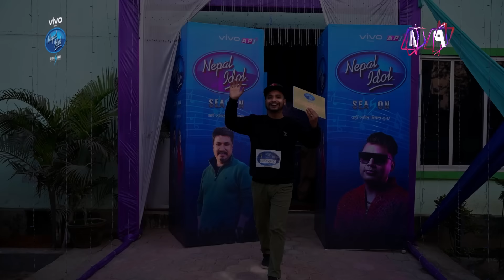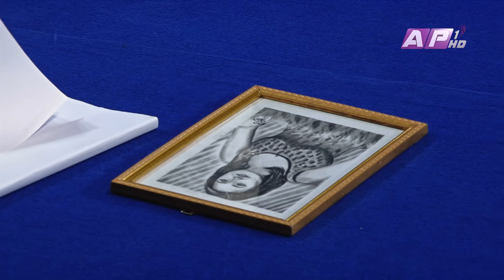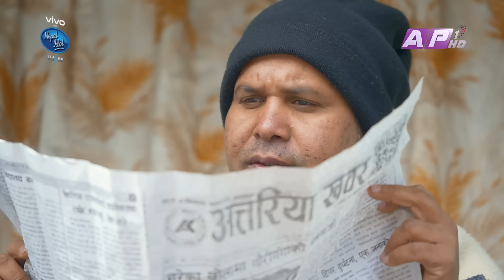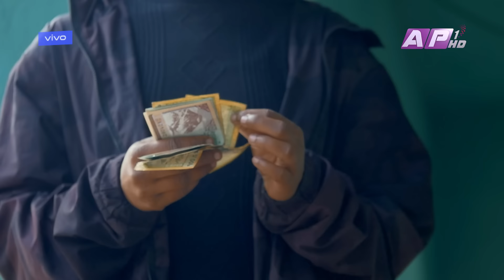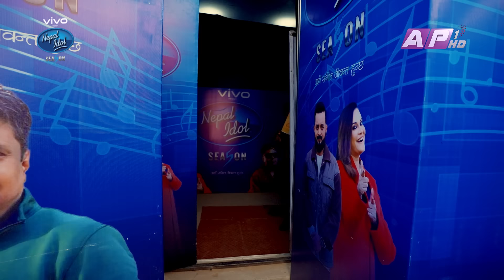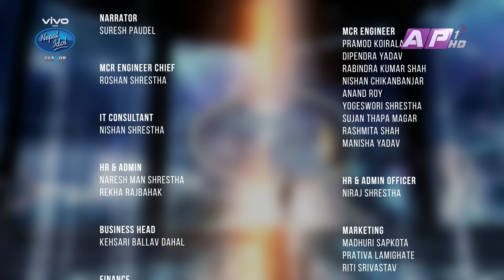ATTARIYA AUDITION | NEPAL IDOL SEASON 5 | EP 3 | AP1HD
Nepal Idol is a Nepali reality television singing competition that is part of the Idols franchise created and owned by Fremantle Media. Nepal Idol 2024 is the fifth season of "Idols" which airs exclusively on AP1HD TV.

SIMON FULLER

CONSULTING PRODUCER
CHITRA LANGEH

SURESH PAUDEL

MADHU SANJEL

ASST. DIRECTOR
NIMESH RAJBAHAK

EDITING INCHARGE
INDRA MANANDHAR

RA PRAVEEN SHRESTHA

REALITY PRODUCER
SUJAN SHRESTHA
SURENDRA BISHWOKARMA
SUBASH THAPA

ASST. DIRECTOR OF PHOTOGRAPHY

EDITOR
SUSHIL GHIMIRE
MILAN SHRESTHA
SUBIN DAHAL

CAMERA PERSON
HRITIK SINGH THAKURI
RAJENDRA SUWAL
NIRAN RAJ BANA
SANJAY POUDEL
ASHOK GHIMIRE
SURENDRA MASKY
SURAJ THAPA
KAMAL PRASAI
BINAYA MALEKAR
ERIK SHRESTHA

ONLINE EDITOR
NIMESH RAJBAHAK

ONLINE GRAPHICS
BIBEK SHRESTHA

GFX & PROMOTION DESIGN
NIRAJ POUDEL

SOUND ENGINNER
RAMESH THAPA
KISHAN SHRESTHA
SUJIT NAPIT

NARRATOR
SURESH PAUDEL

MCR ENGINEER CHIEF
ROSHAN SHRESTHA

IT CONSULTANT
NISHAN SHRESTHA

GRISHM DEVKOTA

HR & ADMIN
NARESH MAN SHRESTHA
REKHA RAJBAHAK

BUSINESS HEAD
KEHSARI BALLAV DAHAL

FINANCE
BIPLAV UPRETY
RAMESH GHORASAINI

MUA
NIJAN RAI KOSHELI LIMBU

SCREEN OPERATOR
BINOD SHRESTHA

LIGHT TECHNICIAN
GYAN BAHADUR TAMANG
SUBARATNA MAHARJAN
NARAN GURUNG
GANESH NEUPANE

ASST. CAMERA PERSON
MADAN KHADKA
BIKASH SHRESTHA
SAJAN KC

DRONE
KAMAL PRASAI

IT DEPARTMENT
AVISHEK SITAULA
SAGUN MAHARJAN

PRODUCTION CONTROLLER
SHIVARAM THAPA

ART DIRECTOR
RAJU PAINTER

MCR ENGINEER
PRAMOD KOIRALA
DIPENDRA YADAV
RABINDRA KUMAR SHAH
NISHAN CHIKANBANJAR
ANAND ROY
YOGESWORI SHRESTHA
SUJAN THAPA MAGAR
RASHMITA SHAH
MANISHA YADAV

NIRAJ SHRESTHA

MARKETING
MADHURI SAPKOTA
PRATIVA LAMIGHATE
RITI SRIVASTAV

TALENT HEAD
MIN GURUNG

PRE-JUDGE
GOVINDA ACHARYA
SUBASH CHANDRA JOSHI
SURAJ THAPA
MUSKAN RANABHAT
MEGHA SHRESTHA
KAMALA KHANAL
DEEPAK RAYAMAJHI
SAROJ DAHAL
BINA BHATTARAI
BISHWASH UPRETI

LOGGER
SUBASH THAPA

TECHNICIAN
RAJESH PHUYAL

SPOT
RAJESHWOR PATEL

TRANSPORT
DEVI RAM BISHWOKARMA
RAJ KUMAR SAPKOTA
BISHNU ADHIKARI
BISHAL B.K.
MUKUNDA KHATIWADA
KHIRANTA GIRI

AN AP1 HD TV PRODUCTION FOR ANNAPURNA MEDIA NETWORK